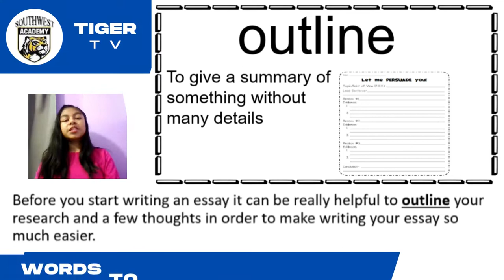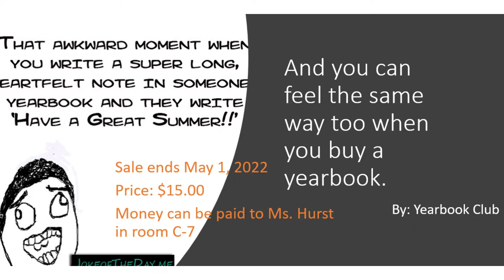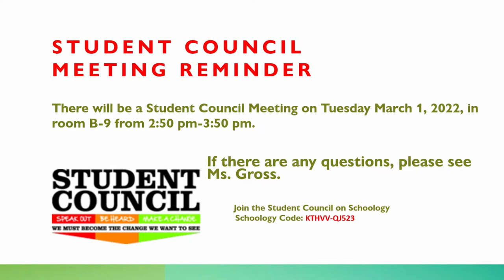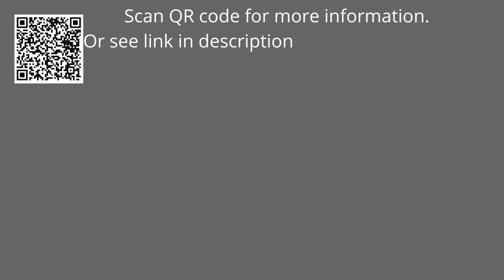3/1 Tuesday Tiger TV 1